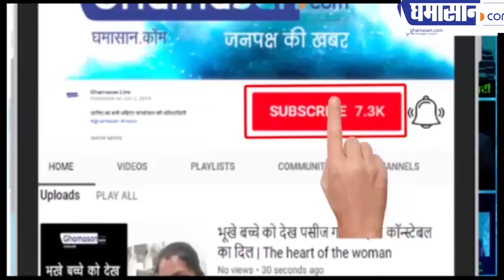'Chowkidar Chor Hai' कहने वाले Rahul Gandhi को कोर्ट ने दी राहत | SC Give Clean Chit to Rahul gandhi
उनका माफीनामा हो गया मंजूर